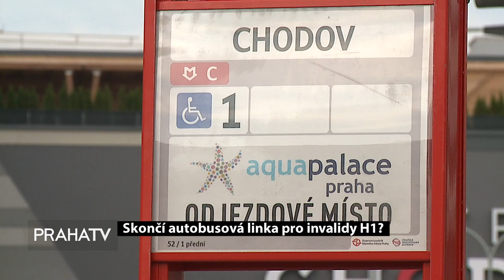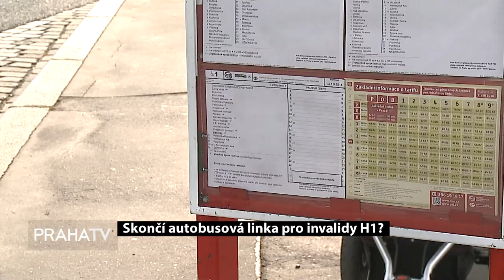Skončí autobusová linka pro invalidy H1